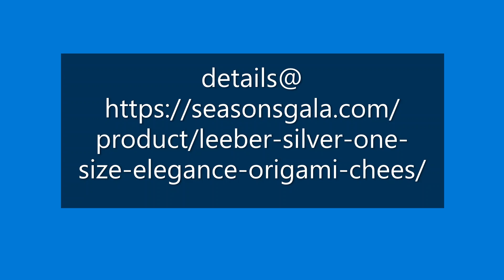Leeber SILVER One Size Elegance Origami Cheese Picks & Holder 7 Piece Set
details@